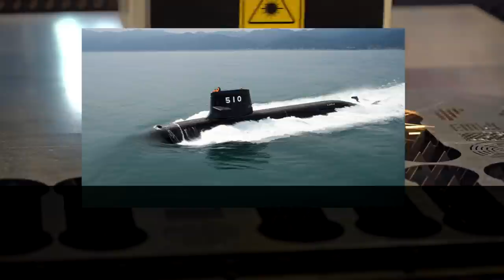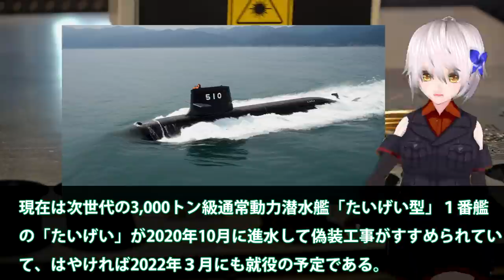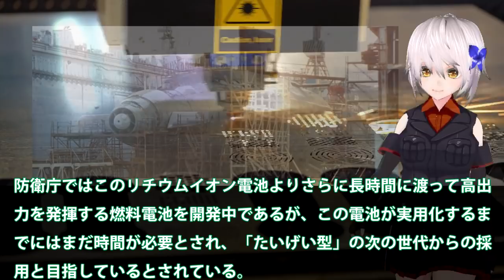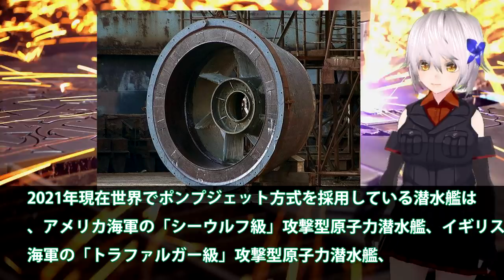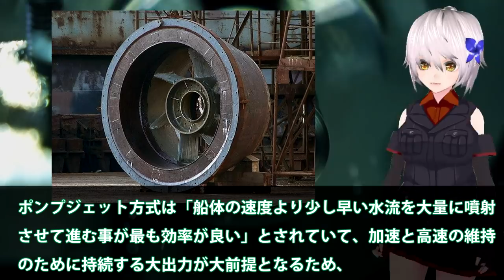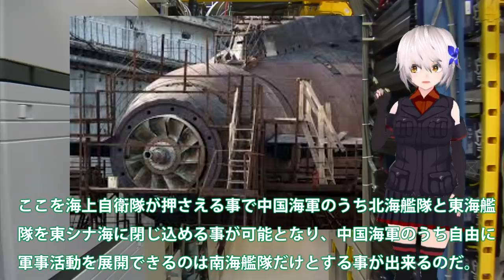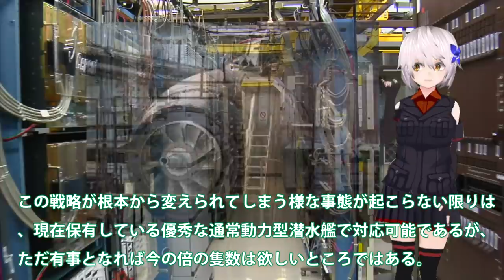海自での潜水艦にはペラが必要か！ポンプジェット方式採用にはパワーで・・・日本の最高峰技術の静粛性は世界でもトップ？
関連動画
【海外の反応】「世界一の潜航深度を！」次期潜水艦開発進む！！X舵やスクリューもついでに…世界一の静粛性を考えるともはや技術は？【世界のJAPAN】
【衝撃】リチウムイオン電池搭載潜水艦はまだ序の口だった！次期潜水艦はなんと・・・原潜並の機動力を得る！？流石の技術に中国も白旗か…【海外の反応】
【海外の反応】韓国「潜水艦を輸出できる技術持ってますがｗ！」世界一の潜航深度を！日本の次期潜水艦開発進む！X舵やスクリューもついでに…世界一の静粛性を考えると技術はもはや…【令和ニュース皆の声2】

引用・転載「出典：海上自衛隊ホームページ」
引用・転載「出典：航空自衛隊ホームページ」
引用・転載「出典：陸上自衛隊ホームページ」

【海外の反応】新型潜水艦「たいげい」の性能を海上自衛隊の進水式で公開！これを見た韓国は…【世界のJAPAN】
海自次期潜水艦の動力部に？ウォータージェット方式を採用か・・・ペラにも異変、静粛性を考えた最強に！